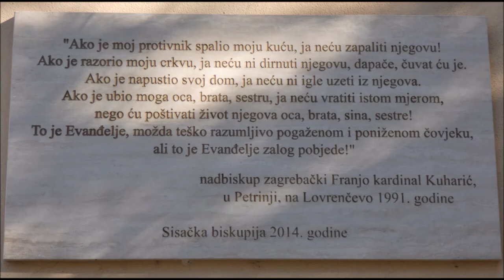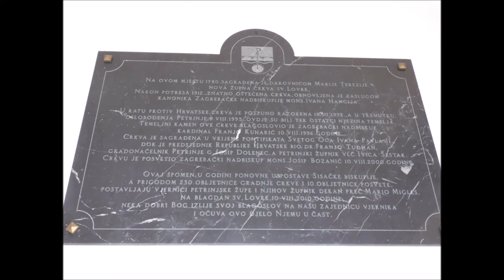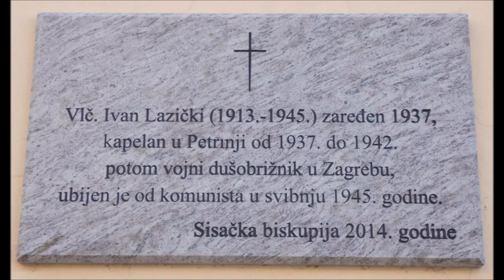Crkva sv. Lovre, Petrinja, 10.8.2021.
Slike crkve izvana i iznutra.